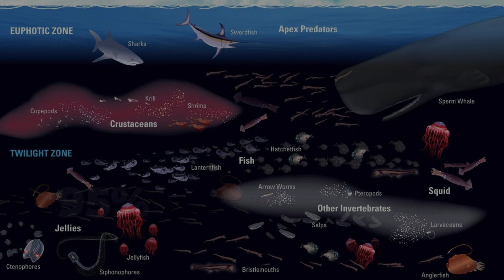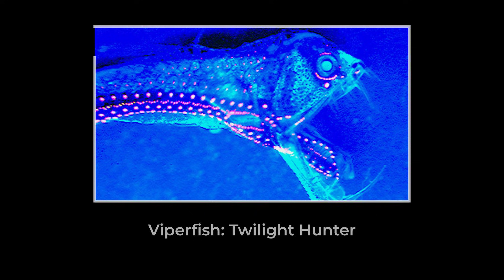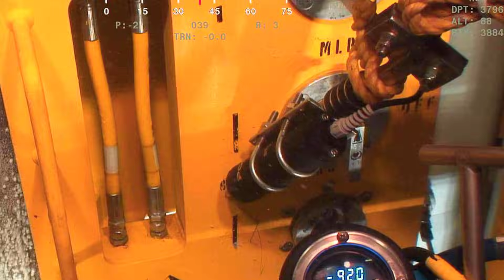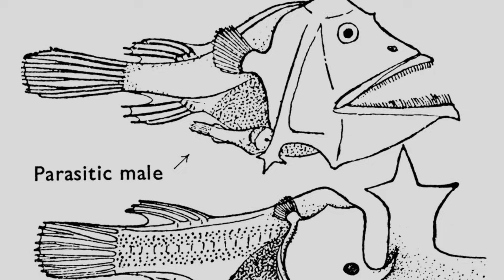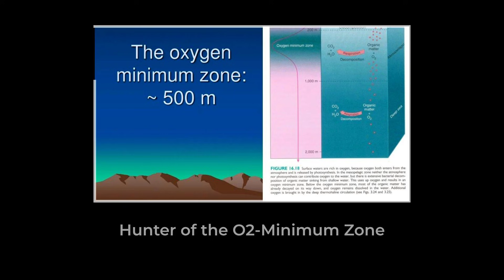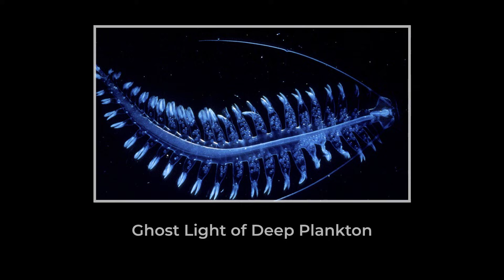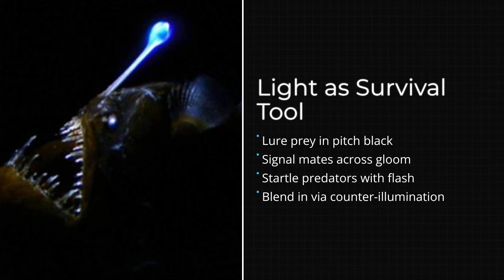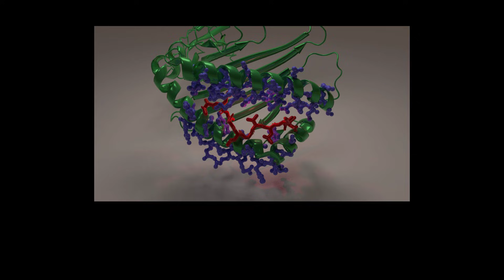Why Predators get Creepier the Deeper you Go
The Great White is the perfect predator of the surface, a masterpiece of speed and power. But the deep sea is a graveyard of evolution's failed experiments, a place where ancient, nightmarish sharks still lurk in the darkness. These are the living fossils and bizarre hunters that time forgot.

This documentary reveals:

The Goblin Shark: The prehistoric monster with a horrifying, extendable "slingshot" jaw.
The Frilled Shark: A living fossil that looks more like a monstrous, serpentine eel than a shark.
The Ghost Shark (Chimaera): A creature with dead, vacant eyes and a body that looks stitched together.
The Cookiecutter Shark: The small, parasitic predator that carves out perfect plugs of flesh from whales.
Descend with us into a world of living fossils and discover the ancient horrors of the shark family tree.